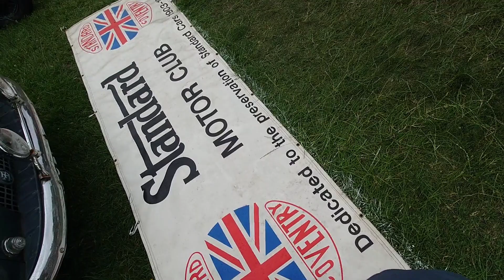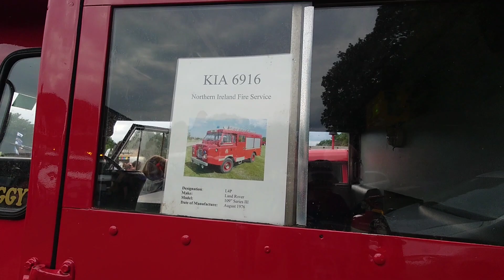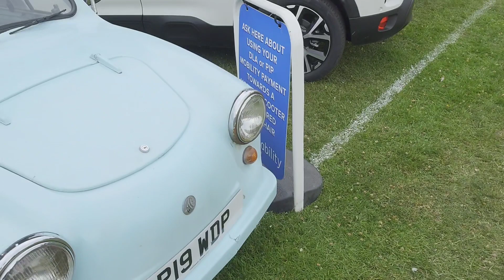lymm historic tranport day part 2. Any music in this video doesn't belong to me.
Part 2 of our day at the lymm historic tranport day.